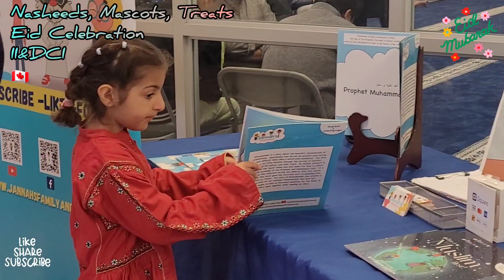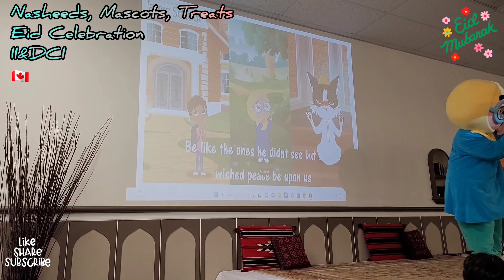Kids Eid with Jannah Family & Friends | Islam Info & Dawah Center | Toronto